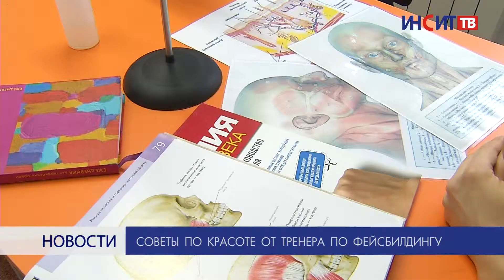Советы по красоте от тренера по фейсбилдингу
Фейсбилдинг, или зарядка для лица. Новое для Копейска направление в сфере красоты. Как сохранить молодость и привлекательность – в честь женского праздника секретами поделилась Анастасия Сметанина.